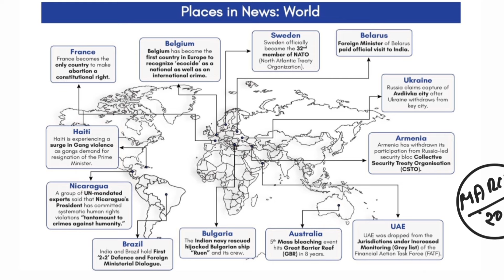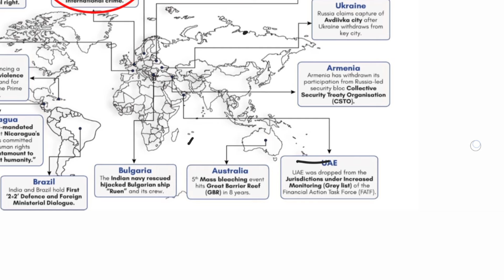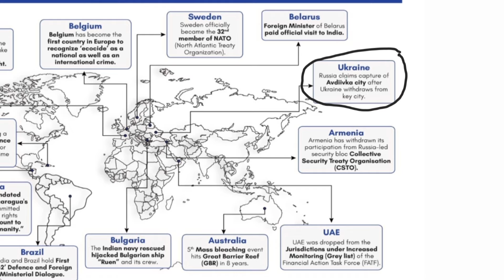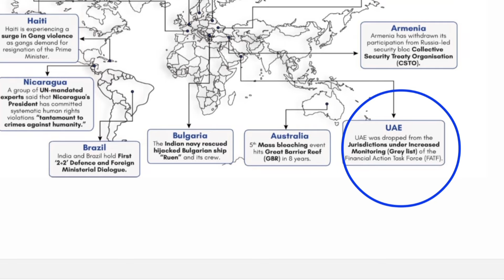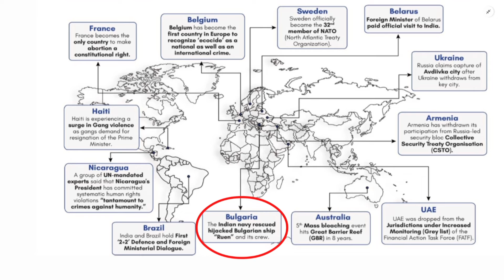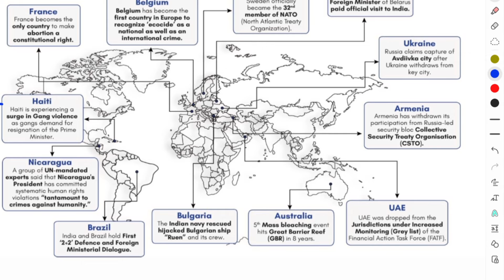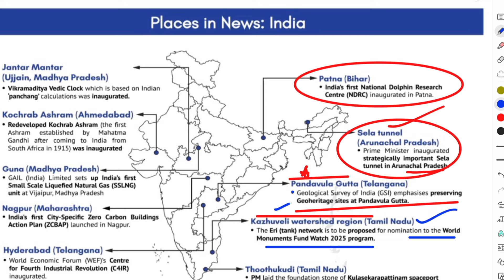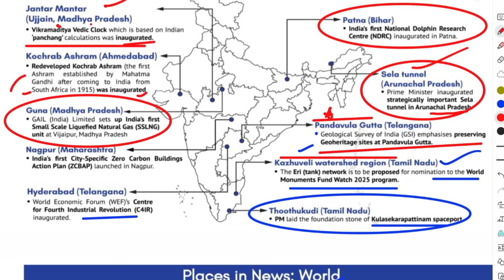March 2024 Places in News | countries,capital mapping| most imp 💯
science (विज्ञान) compilation pre +mains

UPPCS 2024 best GS test series ( GENERAL STUDIES 150 QUESTIONS exactly  like real paper ) ; questions created and compiled  by  Gyan sir  study for civil services team member